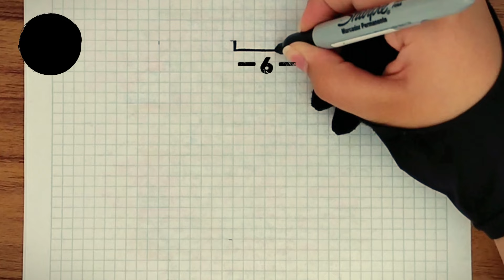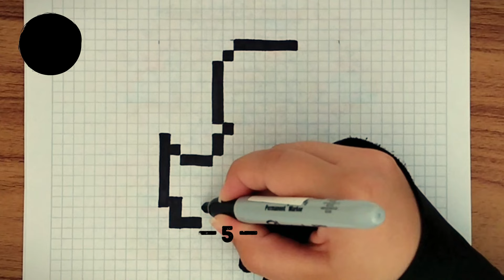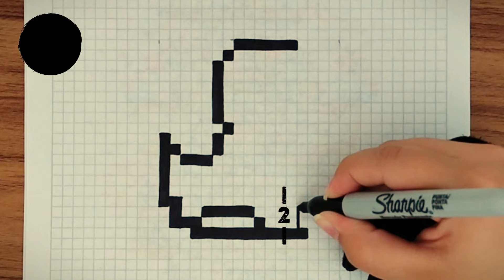Como dibujar un PATO en PIXEL ART – Tutorial paso a paso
En este video aprenderás a pintar un Pato en pixel art.

Un abrazo :)